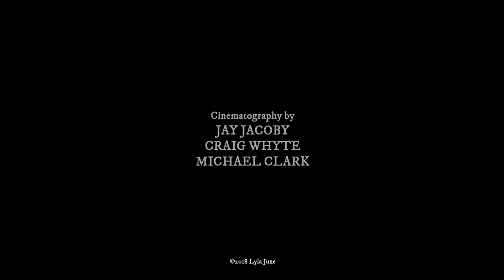Lyla June - Mamwlad Official Video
This Beltane, we are forgiving the persecution of an estimated 6-9 million women as "witches" in Europe with the release of our new music video, "Mamwlad."

Cinematography:
Jay Jacoby
Craig Whyte
Michael Clark

Editor:
Michael Clark

Wardrobe Supervisor:
Priscilla Peña

Composer:
Lyla June

As a biracial woman (Native American/European), I thought it would be good to take the time to write this song to honor all of my grandmothers (and grandfathers) who were burned alive, drowned alive, raped, beaten and tortured in torture chambers for being so called "witches" and "warlocks"

I know that these people were not evil, but rather were the carriers of Indigenous European knowledge that was demonized by colonizing forces, just as my Native American ancestors were demonized and persecuted. This is a wound that we as Europeans have yet to heal face, forgive, and heal from. If we can find the courage to heal from this, I believe we could break many cycles and resolve much untended intergenerational trauma, to help not only European folk, but all those who are affected by our unresolved trauma.

Our elders have taught us that any assault on the women of a society is also an assault on the men who love them. Imagine having your wife, or daughter burned alive and being restrained from helping her. This is what so many of our grandfathers went through and it drove them purely mad. We must too pray for the soul of the masculine that was tricked into thinking it was insufficient, tricked into thinking it "failed to protect." These are all psychological tactics to make us hate ourselves across the board and have damaged us for too many generations. This is healed through self-love and the forgiveness of this unimaginable cruelty of others. It is time to throw off these chains and throw off these lies and affirm our sacredness and worth as men and women in the eyes of Creator.

I named this song Mamwlad (Mah-Mu-Lahd), which means "Motherland" in the Welsh language. In the 1920s, if you were caught speaking Cymraeg (Welsh) in school you would get a big block of wood tied around your neck with the letters W.N. there inscribed. This stood for "Welsh Not," and you could only get the wood off your neck if you caught another child speaking welsh The prohibition of this Indigenous European language is one example of many of how our ancestral, earth-based culture was suppressed and destroyed much like my Native American ancestral culture was.

It is time for all of us to return to our indigenous selves and this includes Europeans. It is time for us to look behind the thin wall of time that dominates our understanding of Europe--the time of King Edward I who ordered the massacred of 100 harpists and bards of the Celtic Nations, the time of Napoleon, the time of Hitler--and remember who we truly are, beneath all the trauma and rubble. It is time to reach into the time of Indigenous European culture evidenced by a figurine of a woman, symbolizing the sacred earth and the sacredness of women, found in German soil in 2009, whose radiocarbon dating indicated that it was at least 40,000 years old. It is time to remember that this is who we really are.

And, it is time to forgive. For when we do not forgive, we become the oppressor, as we perpetuate the violence that we experienced on other peoples the world over. We have the power to help this end immediately for the sake of generations of human beings of all ethnicities worldwide. In sum, if we find the courage to face the truth and love through it, the way all great leaders have done throughout time, we can heal 7 generations forward and 7 generations backward. We have this power to transmute that darkness into hope and become the humble examples of healing that we as European descent folks are capable of being.

We must also recognize that witch burning still occurs today in many countries around the world I hope we can unite to heal the past, the future and the present day to say no woman should ever be killed because of her spiritual practice. Please join me in this musical, cinematic journey, filmed in the ancient sacred homelands of Gaelic, Celtic and Welsh civilizations, blessed by wild ponies, and connected to local Indigenous women of contemporary time.